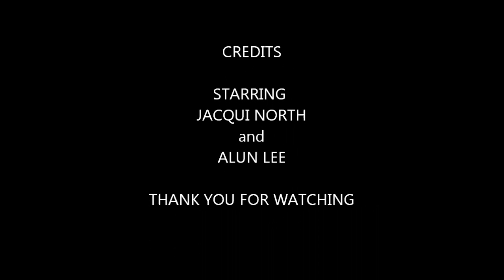Spook's In Hollybank,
A short film made using a Flip camcorder, Starring Jacqui North, with an improvised backing track, by Alun Lee,